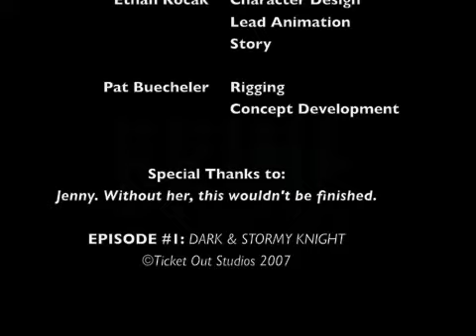BRINE episode #1: A Dark & Stormy Knight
Sam is a lowly stableboy with dreams of being a knight. Everyone thinks of him as useless until he's visited by a mysterious woman claiming to be the royal fortune teller. In the midst of her strange revelations something crashes through Sam's stables that promises to change his way of life forever.